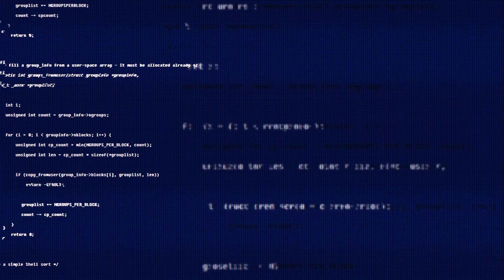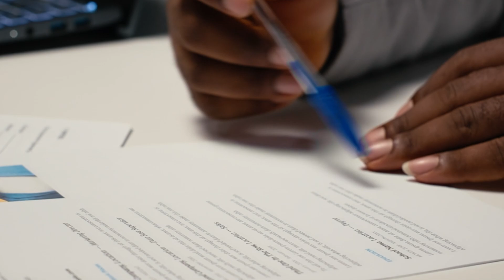AI Safety Index: Winter 2025 Edition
Explore the results of the Winter 2025 AI Safety Index

A panel of independent experts graded eight leading AI companies (OpenAI, Anthropic, Google DeepMind, xAI, Z.ai, Meta, DeepSeek, and Alibaba Cloud) on their efforts to manage both immediate harms and catastrophic risks from advanced AI systems.

How did they do? Hear from FLI President Max Tegmark and AI Safety Investigator Sabina Nong as they discuss the Winter 2025 edition of our AI Safety Index.